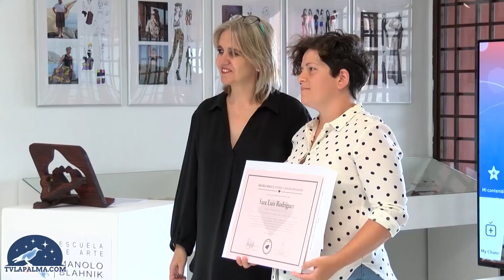Rosa Tous visita la Escuela de Arte Manolo Blahnik en La Palma